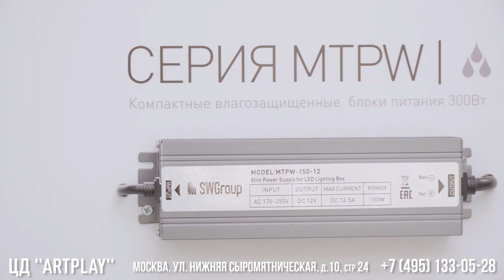Салон светодиодного освещения #28 SWG в г.Москва, "Artplay"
Салон светодиодного освещения #28 SWG в г.Москва,
ЦД "Artplay"

Россия, г. Москва, ул. Нижняя Сыромятническая, д.10, строение 24

Ежедневно с 10:00 до 21:00